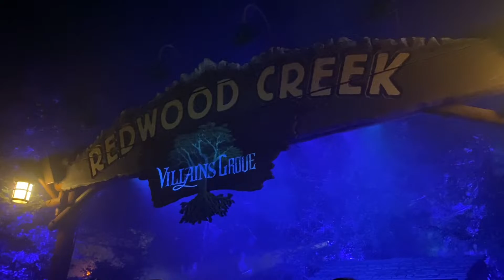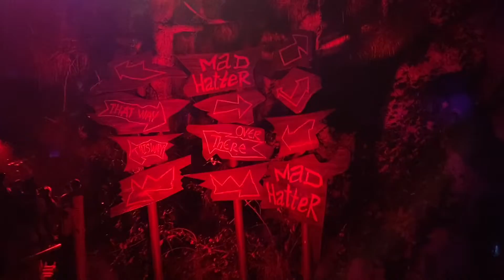Exploring Villains Grove at Oogie Boogie Bash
Come join me as we explore Villains Grove at Oogie Boogie Bash! This is an incredible art installation at the Redwood Creek Challenge Trail located in Disney's California Adventure. Hope you enjoy this abridged walk through of the attraction!

I'm Jenn aka the greenteadrinker, and I'm a fan of the Disney parks along with many other things under the Disney name.